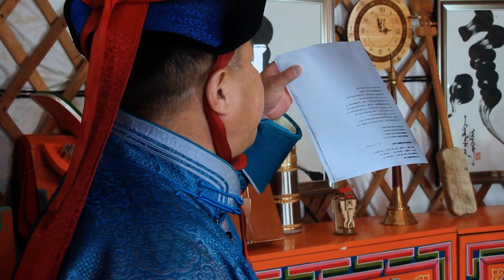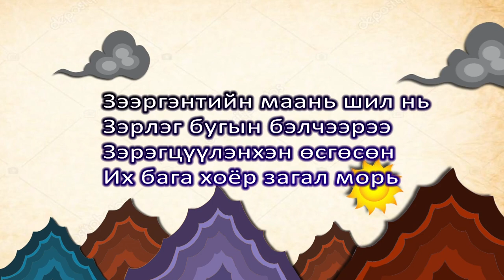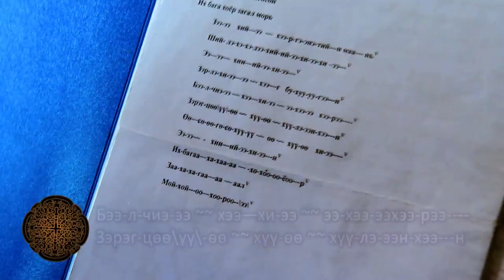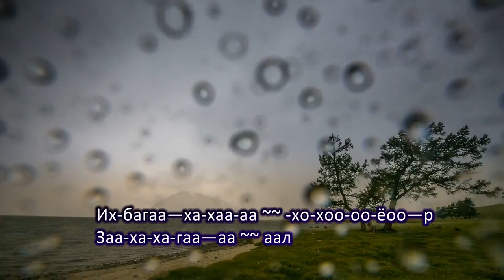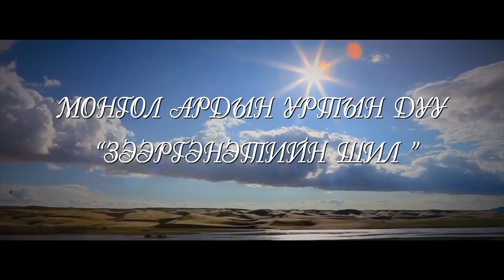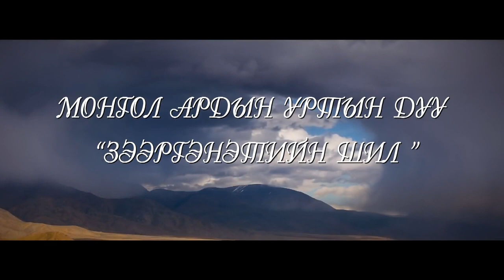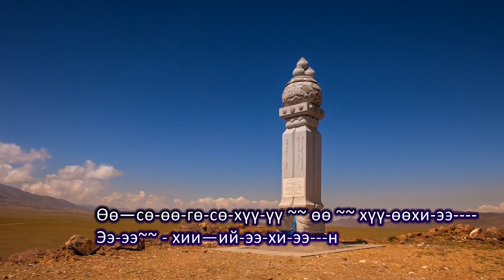Үндэсний бахархалт уртын дууны хичээл 3